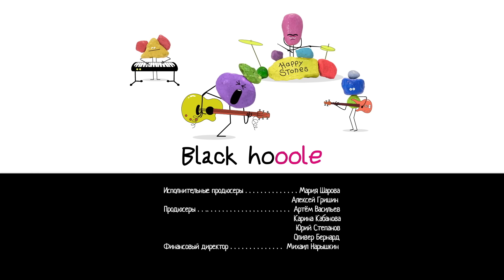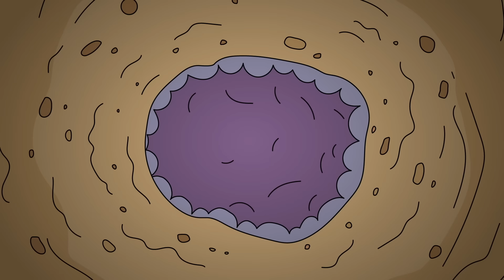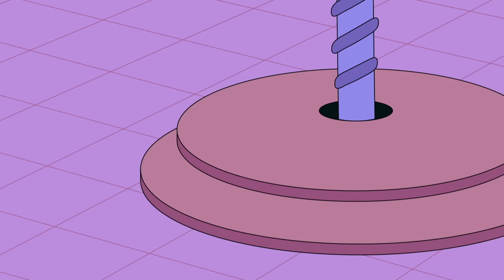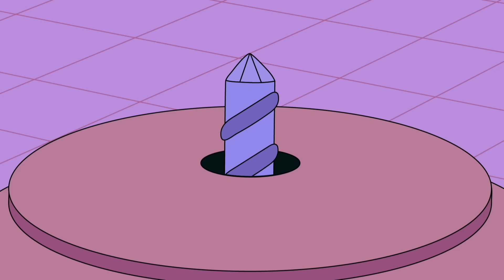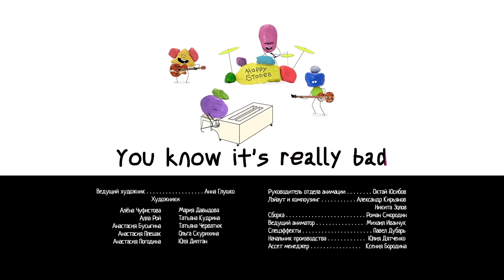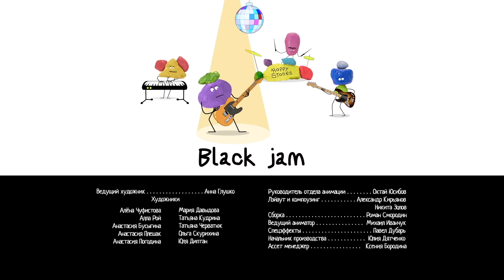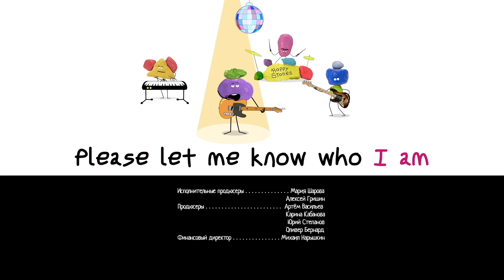Соня из Тоствилля ✨ 5 эпизодов подряд ✨ Мультсериал 2024 🎬 Даша ТВ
Премьера нового мультфильма для детей "Соня из Тоствилля"! Смотри все серии подряд.

Привет, народ! С вами Соня! Собрала все серии мультика в один сборник! Как вам?

О мультсериале "Соня из Тоствилля":
Однажды девятилетняя девочка Соня случайно обнаруживает чудесные свойства хлебницы на своей кухне: если прикрепить к ней магнит-тост среди прочих магнитов и повернуть его, то из мира людей телепортируешься в волшебный город Тоствилль, расположенный на планете Тостлэнд. Эта планета населена очаровательными существами – Тостлями и непредсказуемыми и коварными существами – Крамблами. Тостли живут на цветной стороне планеты, а Крамблы на чёрной. Но в ходе своих приключений, Соня выясняет, что зло не обязательно носит чёрные одежды, а добро иногда бывает не очень-то привлекательным.